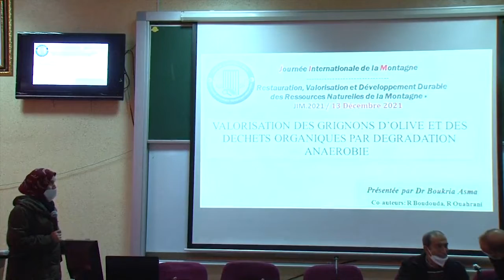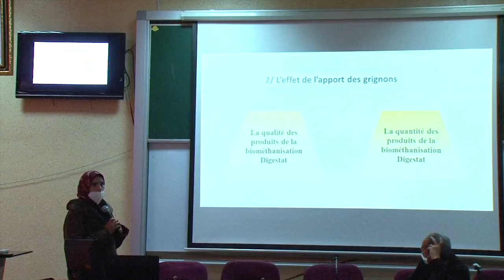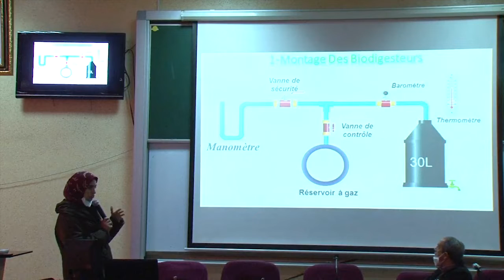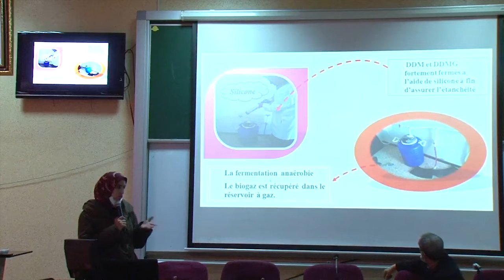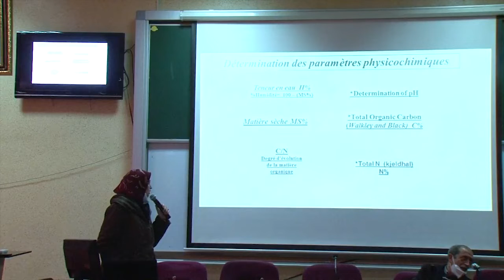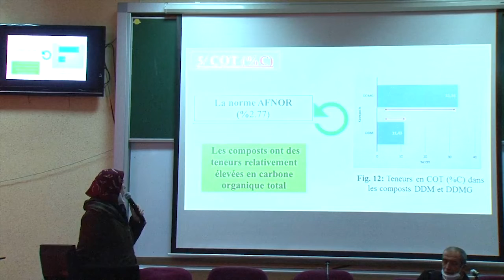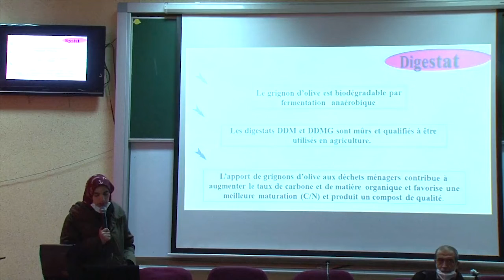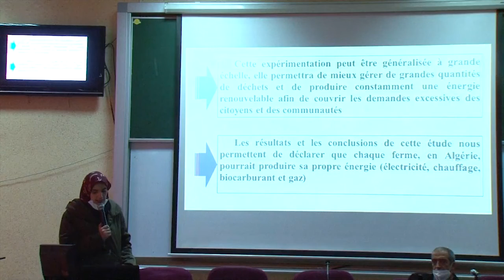Valorisation des grignons d’olive et des déchets organiques par dégradation anaérobie T3 d Boukriaa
Séminaire: Journée internationale de la montagne,Valorisation des grignons d’olive et des déchets organiques par dégradation anaérobie (t3) Boukriaa Asma